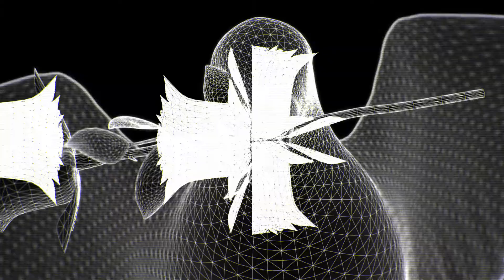RNZO // JustLuke - Outlaw Teaser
JustLuke's massive Outlaw EP is here, featuring my artworks and motion designs. Three purely experimental tracks, released by Uprise Music.

▼ RNZO Socials ▼

▼ Music ▼
JustLuke - Outlaw (Taken from the Outlaw EP)